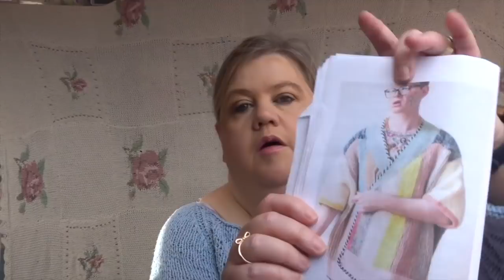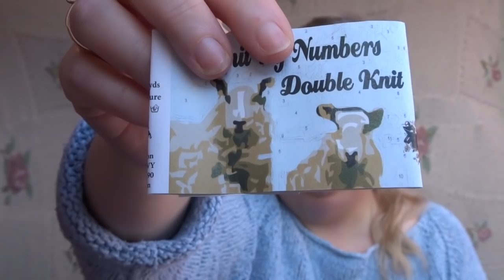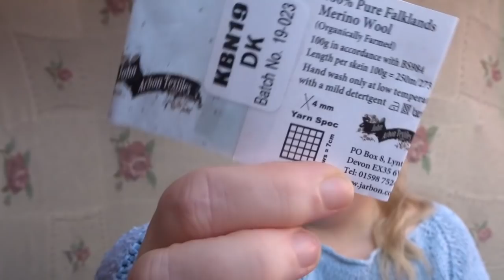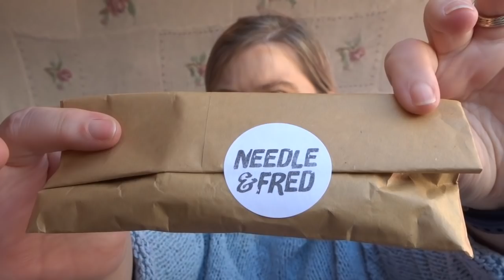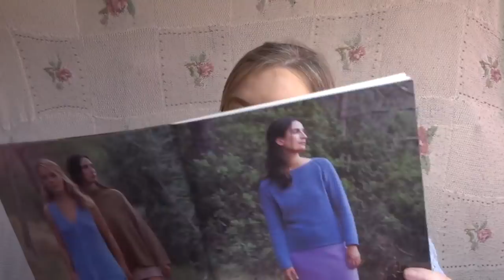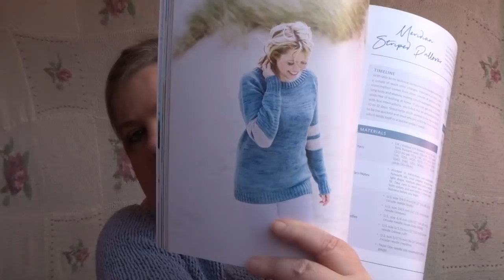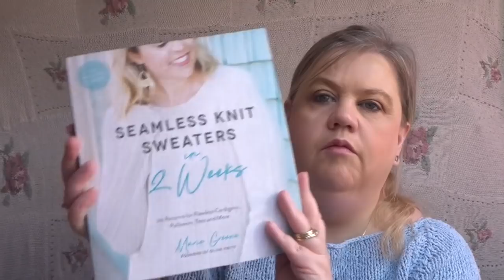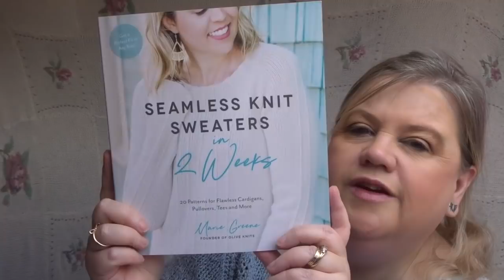scr1tno Knitting Project Episode 11- Sweater Dreams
Welcome to my  knitting podcast episode! I am chatting about my works in progress, finished objects, makers and a bit about spinning.  The SCR1TNO knitting project was created as a way for me to keep track of all my works in progress back in 2017.  I have fewer outstanding projects now 2 years later but I still like to see my hobby as individual projects so the name stuck!

Listed below are all the makers and patterns I mention during the show.  If I have missed any or if you have any questions at all please email at and you can find me as scr1tno on instagram and ravlery.

Music is:-

Day 1 Sock Day.

Waiting for Henry Socks by Tabitha Gandee of the Hey Sister Podcast in the Bakery Bears And To All A Good Night Colourway

Rainbow colour way in Dragon Hill Studio self stripping yarn

Day 2 Shawl/Cowl Day

Dust of Snow Wrap by Curious Handmade in Hedgerow Yarns minis (from my advent calendar) and Mohair

Housed in my Sew Sweet Violet bag

Day 3 Garment Day

Penguono by Stephen West in Woolly Goodness Yarns

Housed in a giant bag by Busy Pottering

Day 4 Corner to Corner Blanket

Marit Mitts by Skeindeer in John Arbon Knit by Numbers 1 and 19

Day  5  Mystery Blanket Day

Day 6 - Scrappy Day

Bee Keeper Quilt by Tiny Owl Knits

Other items mentioned:

Cosy memory blanket

Mail:

Rowan Summer Tweed Book

Seamless Sweaters in Two Weeks by Marie Green Book

Biff Sugar Yarns Minis

Hedgerow Yarns Minis

Giddy Yarns

Wearing:

Rosehip Sweater by Kim Hargreaves from the Rowan Summer Tweed collection book in Rowan Summer Tweed

Music is:-